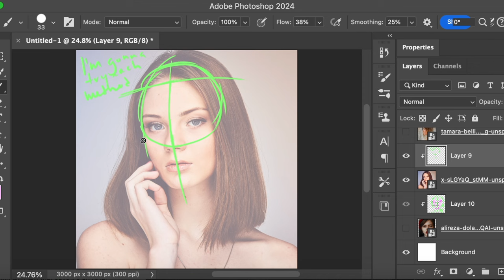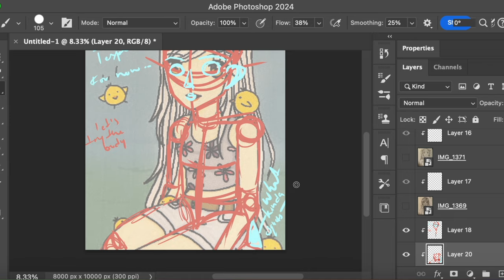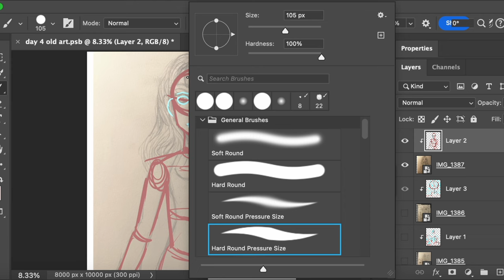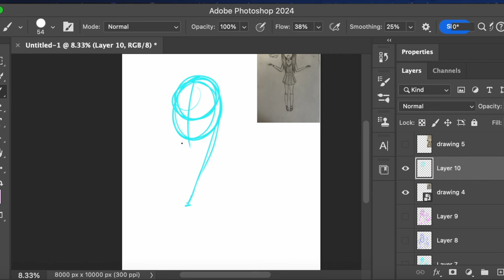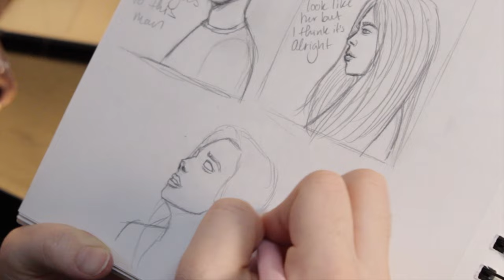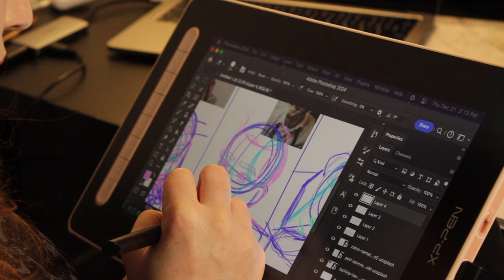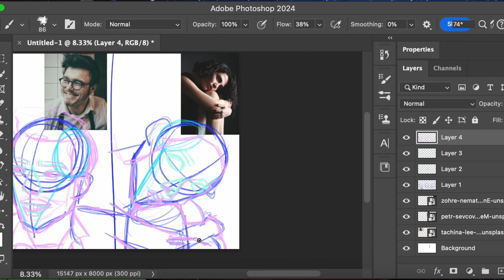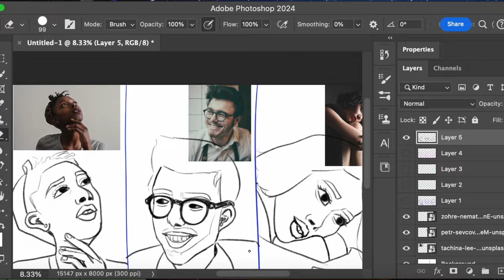I learned how to draw faces ALL OVER AGAIN from the beginning (Re-learning Art ep. 3)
Time for something new! I’m now moving on from anatomy and further developing my character drawing skills, starting with the face. As with drawing bodies, I have a long history of not using the proper guidelines and proportions when drawing faces, resulting in many very floaty-looking features. Now, I’m going to correct those old habits and replace them with much better ones so that I can draw a variety of interesting (but accurate!) faces.
 If you’re coming from my previous videos, I’ve changed the order of this one up a bit. I’d really like to know if this version is an improvement from the other ones, so please don’t hesitate to share your opinion!
Finally, the next unit of my re-learning art series is going to be pushed back a couple weeks due to the holidays, BUT I am working on another video that’s a bit different that’ll be posted within that time.

Instagram for art: @roseinspacedesigns

CHAPTERS:
Before drawing: 3:18
Part I (methods): 7:06
Part II (application): 10:17
After drawing: 19:57
The assignment: 21:44

Photo credits:
Photo 1 (red beret): Photo by Alireza Dolati on Unsplash
Photo 2 (girl front facing): Photo by x ) on Unsplash
Photo 3 (girl in red): Photo by bardia Hashemirad on Unsplash
Photo 4 (girl side view): Photo by Tamara Bellis on Unsplash
Photo 5 (man smiling): Photo by Jack Finnigan on Unsplash
Photo 6 (blue beret): Photo by Prince Akachi on Unsplash
Photo 7 (man crossing street): Photo by Mason Wilkes on Unsplash
Photo 8 (girl at weird angle): Photo by Marcelo Matarazzo on Unsplash
Photo 9 (girl looking up): Photo by David Kennedy on Unsplash
Photo 10 (man with glasses): Photo by Leilani Angel on Unsplash
Photo 11 (girl also looking up): Photo by Tachina Lee on Unsplash
Photo 12 (man also with glasses): Photo by Petr Sevcovic on Unsplash
Photo 12 (girl with knees): Photo by Zohre Nemati on Unsplash